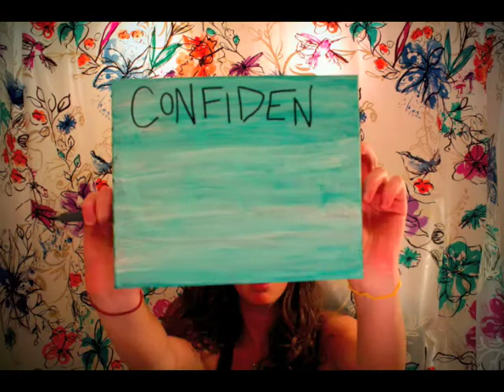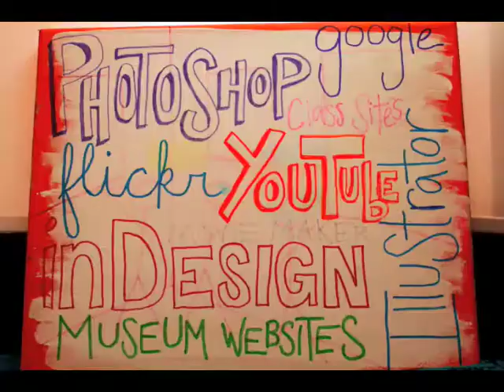Nicole Palmer Digital Story